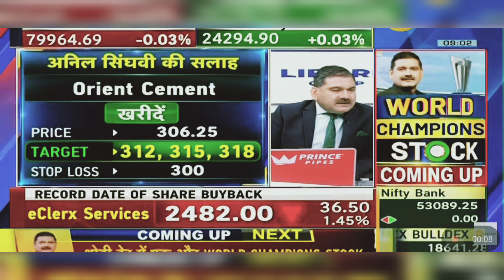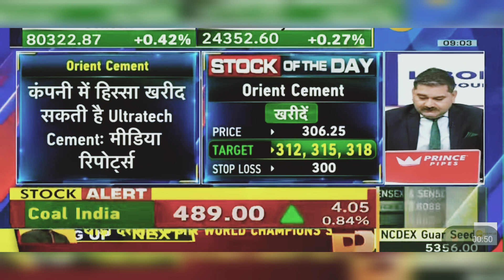Orient Cement Share News Today: Orient Cement Share Latest News, Orient Cement Share | 4th July 2024